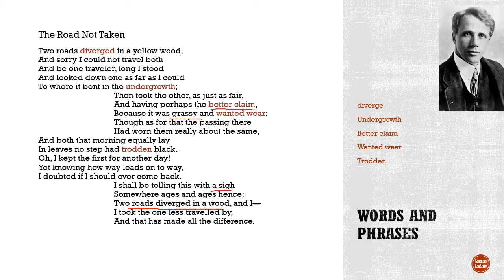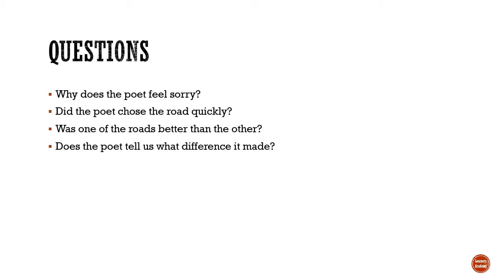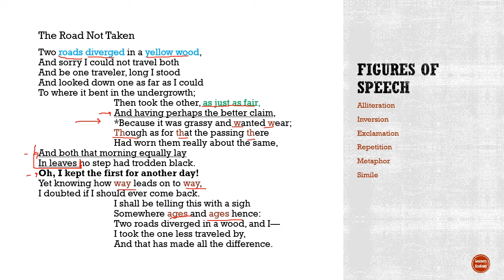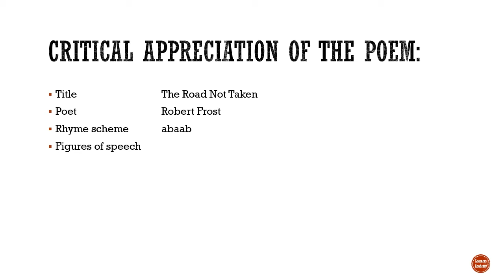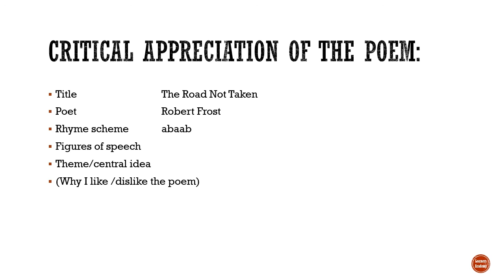The Road Not Taken - Robert Frost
The narrator explains the poem in an academic style about the meaning of the poem in detail. Explaining the various  figures of speech which have been used therein. The poem is a part of syllabus for class 10 English subject and the narrator points of the critical appreciation which is much needed for the student to learn and additional questions which open up the beautiful meaning of the poem